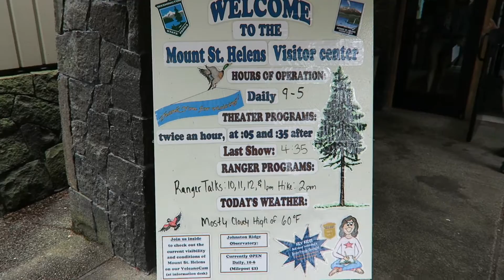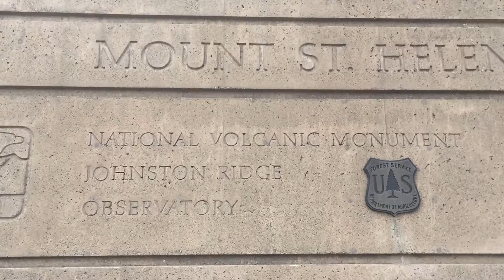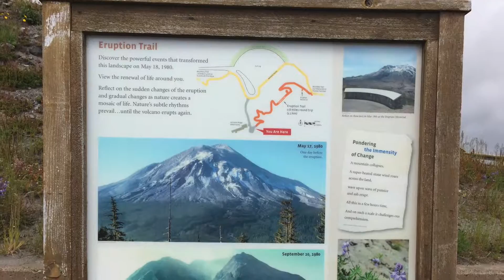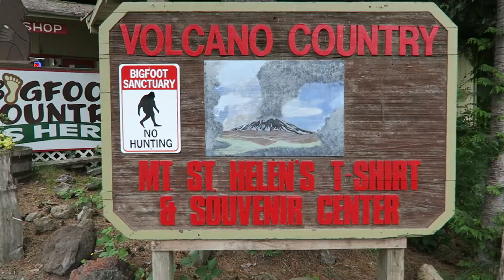Vlog 003: Mount St Helens, WA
The Adventures of Mumzies & Papa

July 2016

A getaway to Mount St Helens, WA. Visiting the Johnston Ridge Observatory near the North face of the Mount St Helens crater.  Found Bigfoot along the way!  Stopped at a cute little restaurant in Kid Valley, WA called Patty's Place.  Ate an elk burger and an awesome mountain berry cobbler.